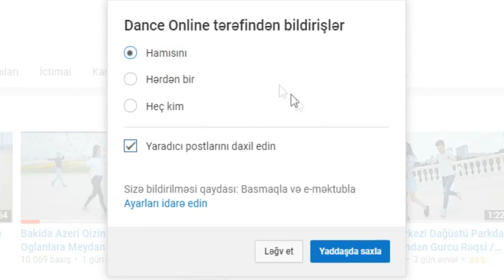Milli reqsimizi Dance Online zalinda necede gözəl Oynadilar 😍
Toy və şad günləriniz üçün rəqqaslarımızın sifarişi həmçinin rəqs kursuna yazılmaq üçün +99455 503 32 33 (📞) ƏLAQƏ